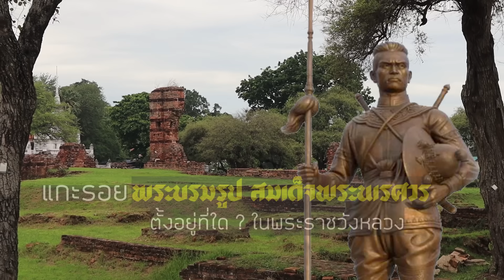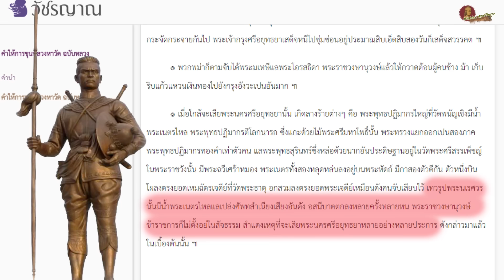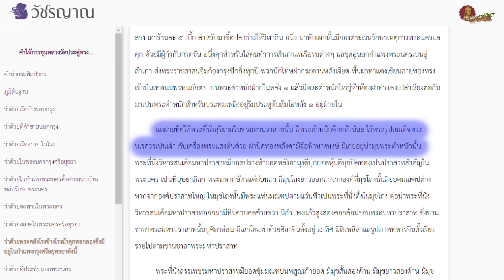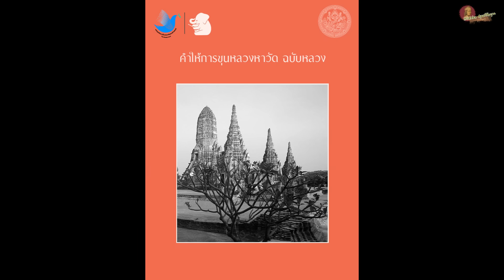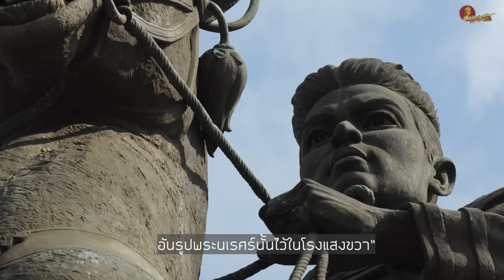Hidden Ayutthaya [EP76] : แกะรอย พระบรมรูปสมเด็จพระนเรศวร ตั้งอยู่ที่ใด? ในพระราชวังหลวง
Hidden Ayutthaya ในตอนนี้ ขอชวนทุกคนเข้าสู่พระราชวังหลวงแห่งกรุงศรีอยุธยา เพื่อมาแกะรอยสถานที่ๆ เคยเป็นที่ประดิษฐานพระบรมรูปสมเด็จพระนเรศวร ในสมัยกรุงศรีอยุธยา